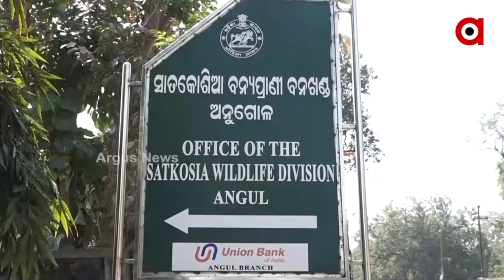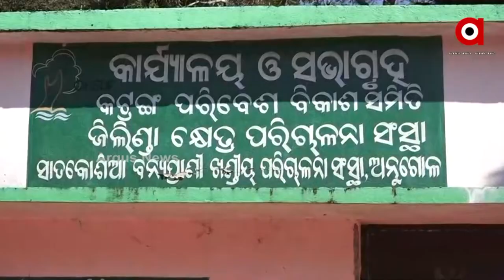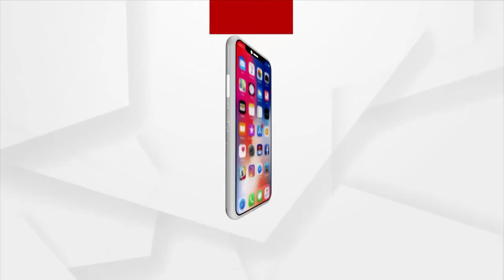Satkosia: Eradication of Katranga Village, Villagers demanding Rs 20 lakhs to Evacuate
Satkosia forest department to eradicate Katranga village and told the villagers to give them Rs 15 lakhs, but the villagers demanded Rs 20 lakhs to evacuate the village.